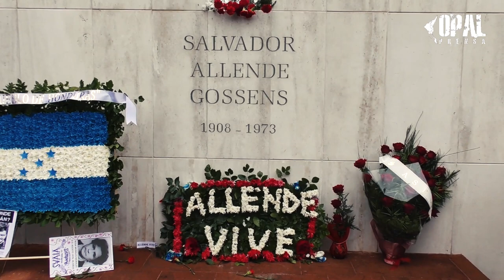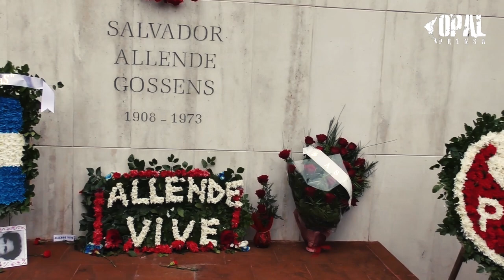A 50 años del golpe contra Allende , la represión sigue como en dictadura.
Mientras, el gobierno de Gabriel Boric llama a la unidad del país, en el contexto de los 50 años del golpe de estado contra el mandato popular de Salvador Allende, y busca acuerdos con los cómplices de la criminal dictadura de Pinochet. Por las calles perimetrales del icónico palacio La Moneda, solo pudieron ingresar un grupo “privilegiado” de organizaciones afines al gobierno, a rendirle homenaje al extinto mandatario, el resto de la gente debió aguantar gases y agua irritante de la “fuerza pública”, que ni siquiera respetó la “paz” del cementerio General, fin del trayecto de la principal conmemoración que recuerda a las víctimas, contradiciendo (entre otr@s muchas) su manoseado discurso sobre democracia y derechos humanos.

Santiago de Chile, 10 de Septiembre de 2023